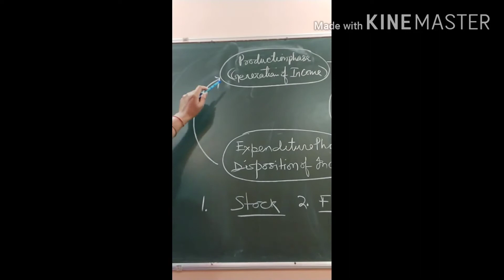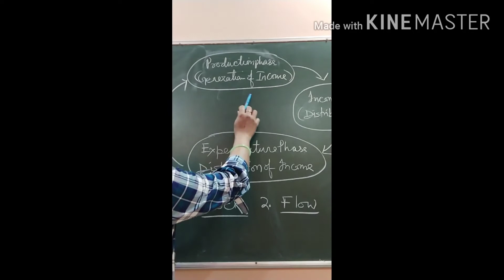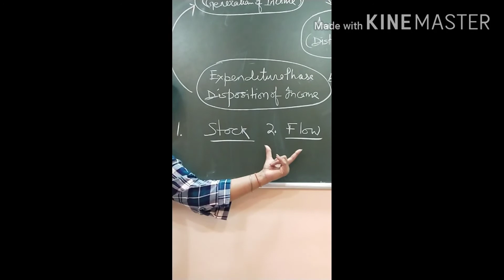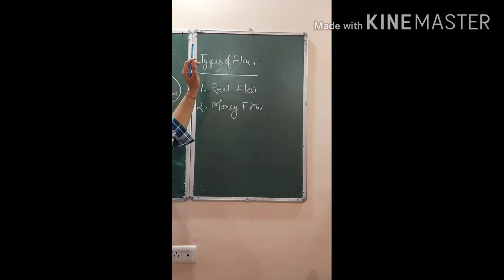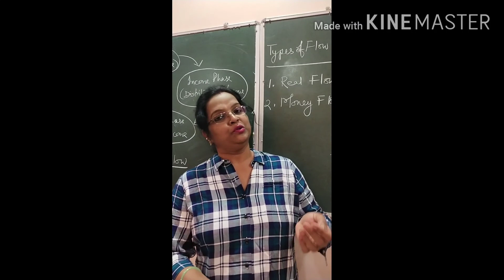Circular Flow of Income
Details regarding circular Flow of Income. watch the video carefully to understand the segment better. 🙏